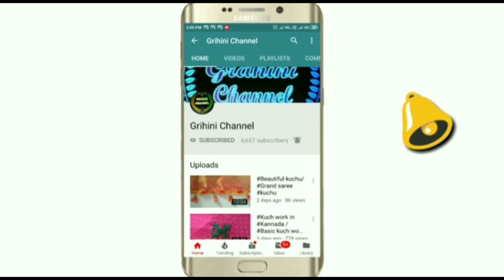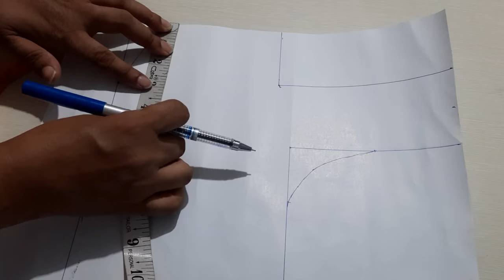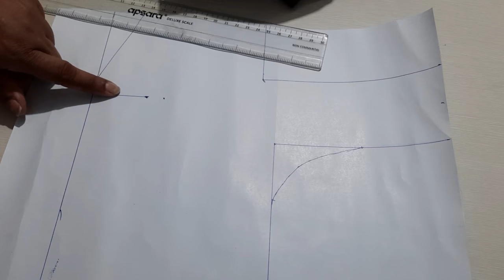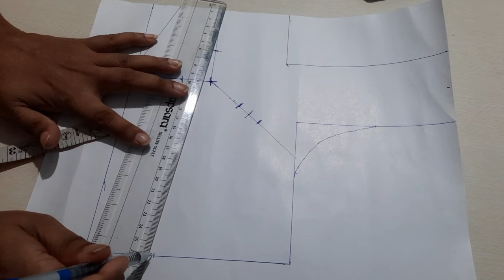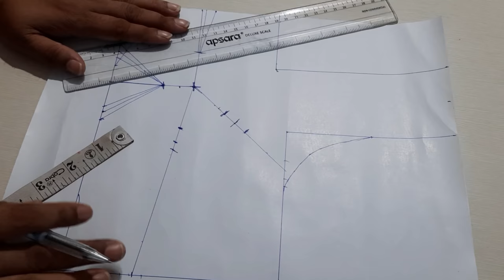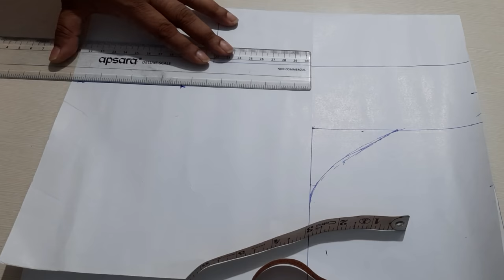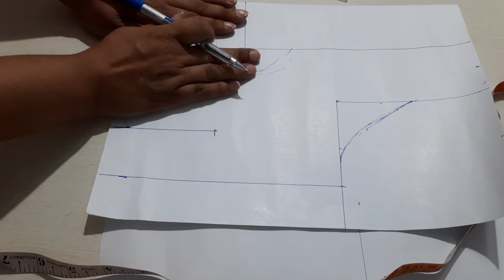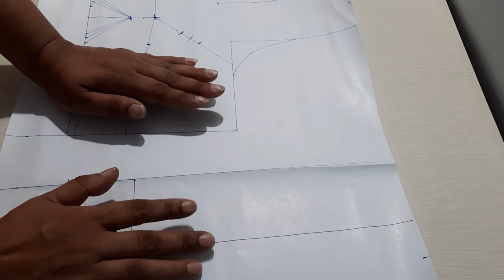ಬ್ಲೌಸ್ ಡಾರ್ಟ್(ಟಕ್ಸ್) ಕರೆಕ್ಟ್ ಆಗಿ ಮಾರ್ಕ್ ಮಾಡುವ ವಿಧಾನ ಭಾಗ-1 Blouse dart marking in kannada part -1